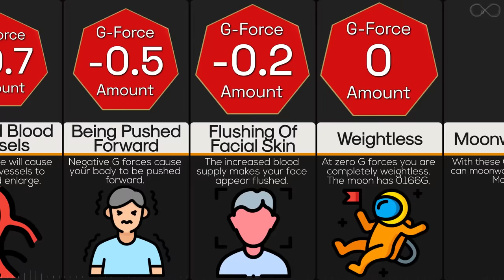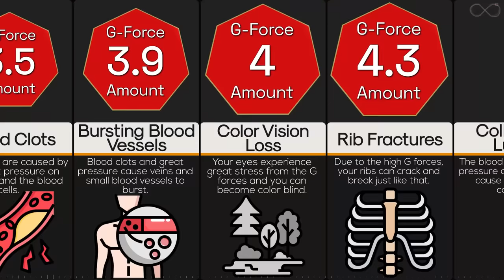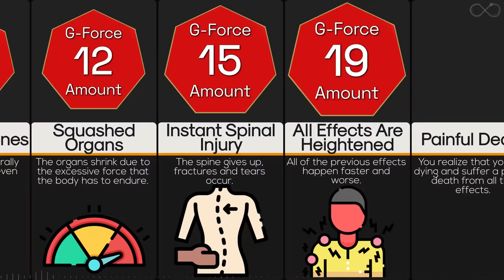Comparison: You At Different G-Forces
The human body, just like the rest of life on earth, has adapted to an environment in which we are always exposed to the gravitational force of Earth (g). For simplicity, let’s call this standard gravitational force of earth (9.82 m/s2) 1G. During flight, however, it is possible to experience both more or less than this 1G constant. Magnitudes of this value are expressed numerically and therefore ‘pulling 3 G’s’ is the same as experiencing 3 times
the normal gravitational force.

A person who weighs 150 lbs at 1 G will actually weigh 450 lbs at 3 G’s!
As you may expect, our body’s physiology will both be affected by and respond to this novel variability in G forces. This comparison video shows what happens to your body as you experience different g-forces.